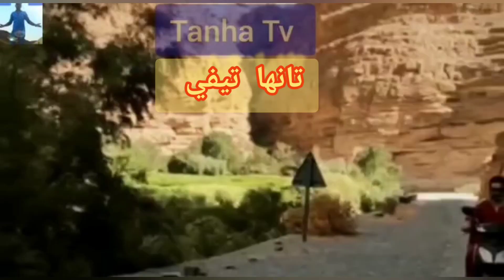جلسة أحيدوس رفقة أعز الأصدقاء بالراشيدية Jab Tak || أوا إسوات إسوات أوا إداد إسوات || ahidous 🕺🕺🕺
Ahidous ait Merghad 🥰